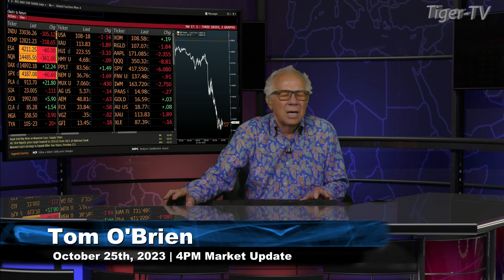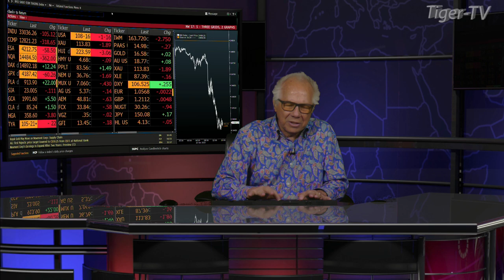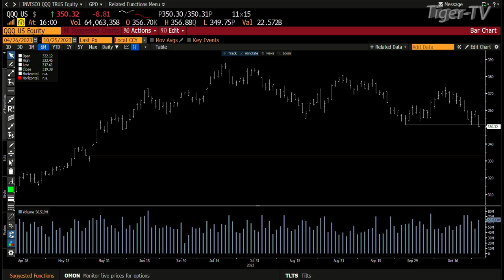October 25th 4PM ET Market Update on TFNN - 2023